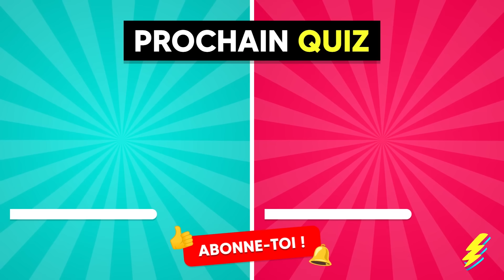Devine le TIKTOK du FOOTBALLEUR 📱🤳⚽ | Kylian Mbappé, Erling Haaland, Neymar Jr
Découvre le FOOTBALLEUR à partir de sa vidéo TikTok 📱🤳⚽ ! Avec Kylian Mbappé, Erling Haaland, Sergio Ramos, Christiano Ronaldo, Achraf Hakimi, Paul Pogba, Vinícius Júnior et plein d'autres : Une nouvelle façon de découvrir le joueur de foot qui se cache derrière les stories ! Les plus grands footballeurs s'affrontent sur TikTok pour gagner ton vote. Qui est le meilleur ? Qui est le plus drôle ? 🤩 Devine le vrai footballeur à partir de sa présence sur TikTok et montre que tu es le meilleur ! 🤩 Suis ses aventures, partage tes votes et devine le footballeur ! 📱🤳⚽